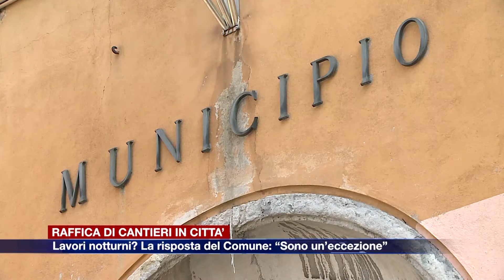Etg - Raffica di cantieri a Como anche durante il giorno. Il Comune: “Lavori notturni: un’eccezione”